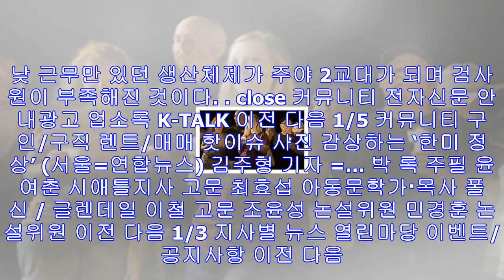닛산자동차, “실적우선과 일손부족이 원인” - 미주 한국일보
닛산본사.닛산자동차의 무자격자 완성검사가 고질이 된 배경에는 생산확대노선과 단카이세대(일본 베이비붐 세대) 대량 퇴직 등에 따른 일손부족이 있다는 조사결과가 나왔다.8일 아사히 신...